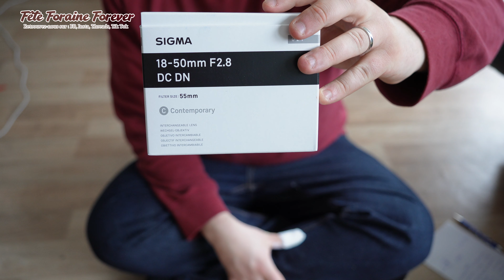Fête foraine Lorient, on repart avec plus de 1000 € de lots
Récap des lots gagnés à la fête foraine 2023 de Lorient sur le stand pousse pièces Krisland Jeux.

En ce qui concerne le montant misé, nous sommes largement gagnants !